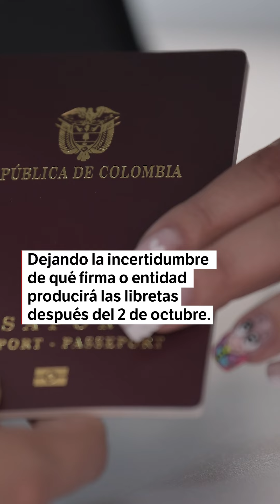Canciller Luis Gilberto Murillo: “Imprenta no está lista para asumir en octubre” | El Espectador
El canciller Luis Gilberto Murillo entregó información sobre qué pasará con la elaboración de pasaportes en el país. Esto luego de que la Imprenta Nacional asegurara que asumirá el negocio, pero solo a partir de septiembre de 2025, dejando la incertidumbre de qué firma o entidad producirá las libretas después del 2 de octubre, fecha en que vence el contrato vigente.